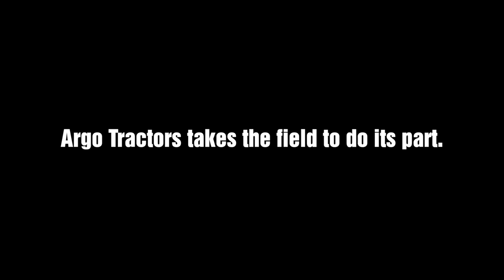Our Factories and Global Headquarters: The New Normal after COVID-19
Our manufacturing facilities and global parts warehouse have taken extraordinary precautions during this time to ensure safety of our our entire team, world wide. Though COVID-19 has given us a "new normal" we are determined to continue providing for our farmers and our McCormick Family.

Now we can add "Facility Sanitation" to our list when we say our tractors are fit for every operation! The Landini tractor seen in the video is the equivalent to a McCormick X4.50V found in North America.

Argo Tractors is the parent company to McCormick and Landini tractors. Argo is family owned and operated with safety, quality, and necessity at the highest priority.